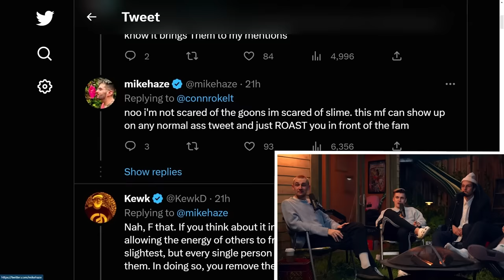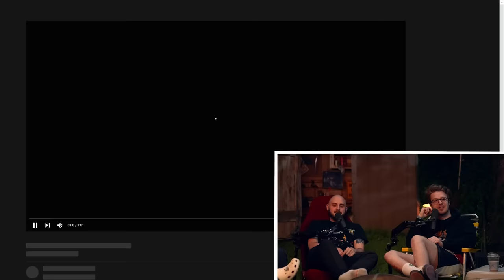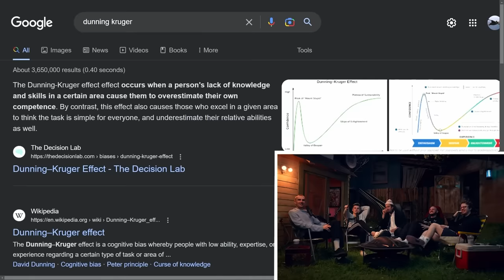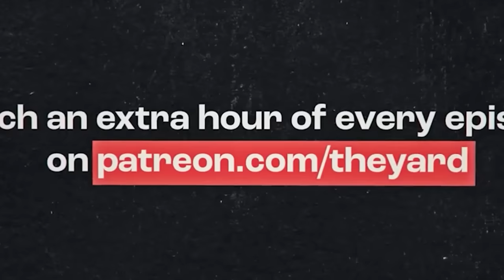We asked this rapper how much money he has... (ft. bbno$) | The Yard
This week, the boys are joined by bbno$! The boys discuss how bbno$ got his name, how much tiktok affects music and how bbno$ had one day to prepare to go on Jimmy Kimmel. (Episode 84)

✨bonus content✨

00:00:00 - intro
00:00:23 - aiden is always coming on the pod with his new shit
00:01:11 - welcome back to the yard
00:01:29 - bbno$!
00:01:35 - ludwig gives bbno$ a scenario
00:03:01 - how to pronounce bbno$
00:03:20 - workshopping bbno$'s name
00:03:57 - **IMPROMPTU FREESTYLE BATTLE BEGINS**
00:04:16 - ludwig and bbno$ are the same
00:05:39 - ...are you happy?
00:06:09 - how nick met bbno$
00:06:50 - lalalalalalalalala
00:07:41 - aiden the muscle man
00:07:53 - does bbno$ use tiktok
00:08:45 - growing up on youtube
00:09:43 - too much content on youtube
00:10:21 - hair reveal
00:11:10 - overdoing content
00:12:14 - cart narcs
00:13:23 - bunnyfufuu
00:14:54 - bbno$ is a fan of ludwig
00:15:31 - cut or uncut?
00:15:52 - supercuts
00:18:00 - do you have a guy for anything?
00:20:03 - ludwig does sporcle
00:20:28 - ludwig HATES marvel
00:20:44 - the hate is spreading
00:21:45 - people are scared to tweet because of slime
00:22:44 - we need to talk about bbno$'s twitter
00:23:53 - being downbad
00:26:33 - the yard cypher
00:27:16 - ludwig wants a top 100 song
00:28:09 - i miss the old mang0...
00:31:42 - bbno%'s horse video is high art
00:32:35 - how do you spot canadians
00:35:12 - canadian pride
00:35:33 - are you rich now?
00:36:55 - volun-touring
00:39:24 - performing on Jimmy Kimmel last minute
00:39:58 - casually calling Tim Henson to help on Jimmy Kimmel
00:40:55 - did you get paid for this?
00:41:20 - the superbowl facade
00:44:13 - new mr beast video idea
00:44:40 - record labels
00:47:01 - bbno$ is a streamer
00:48:07 - dane cook streams on twitch
00:50:02 - ludwigs friend snitched on their all-nighter
00:54:55 - have you achieved everything you wanted to do?
00:55:56 - is music formulaic now?
01:02:03 - is there a trend you don't want to participate in?
01:05:35 - bbno$ hits the luddy
01:07:08 - making tiktok songs and becoming viral
01:09:02 - if bbno$ couldn't make music ever again, what would he do?
01:09:50 - becoming a salaryman
01:10:10 - curve for learning cause you think you know a lot, but you actually dont know as much as you thought you did
01:11:58 - I worked 24 HOURS at mcdonalds for NO MONEY challenge
01:12:47 - working at mr beast burger
01:14:48 - the best french fries on the planet
01:16:19 - CANADIANS
01:17:50 - ai rappers
01:19:14 - ChatGPT is broken
01:21:30 - canadian rappers
01:23:30 - ludwig is quitting weed
01:24:25 - HUGE bidet drama
01:25:39 - a philosopher speaks
01:28:02 - bbno$ shit himself performing
01:28:52 - what games do you play?
01:31:19 - bbno$ sent an angry email to diablo devs
01:32:33 - thanks for watching
01:33:05 - planking